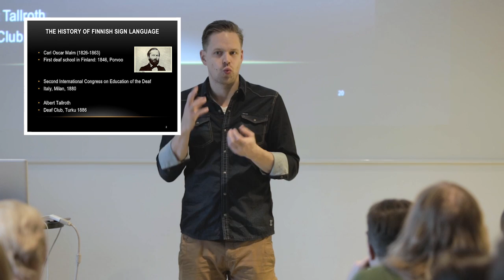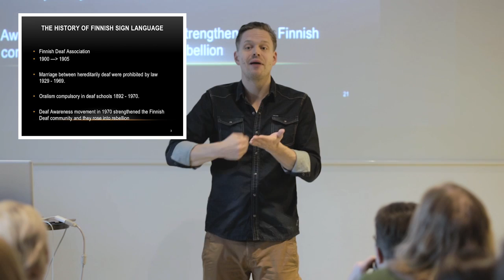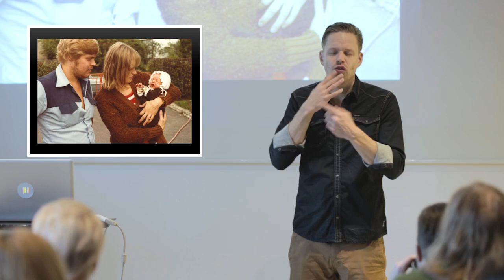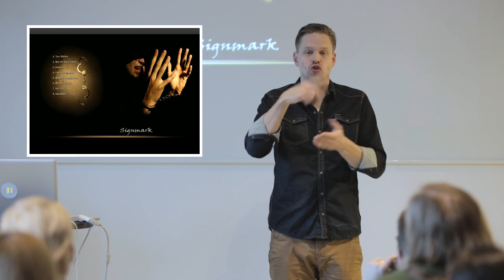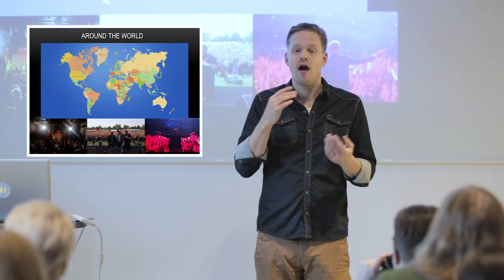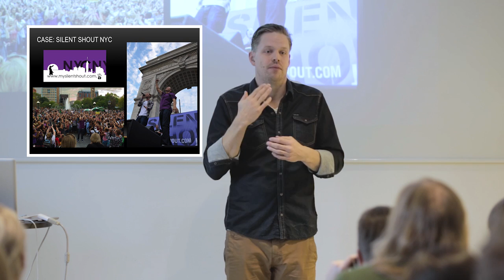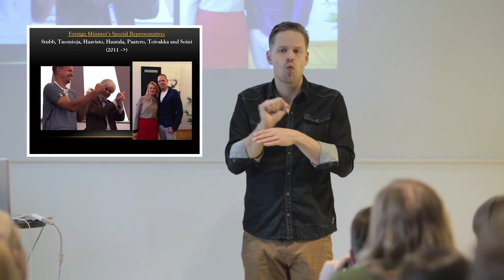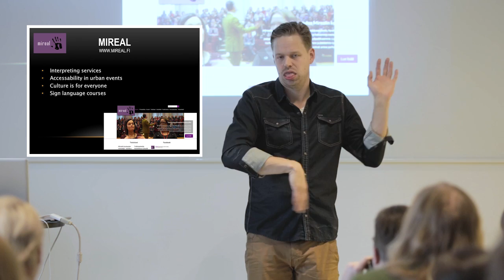Signmark : The Growing Pains of Deaf Musician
Hardship can either brake you or make you. This is the story behind the sign language musician Signmark.

Signmark at CreativeMornings Helsinki, January 2016. Free events like this one are hosted every month in dozens of cities. Discover hundreds of talks from the world's creative community